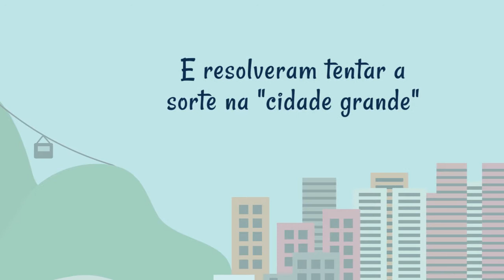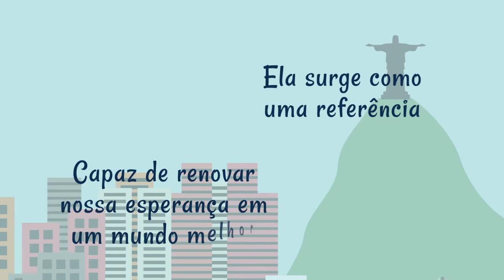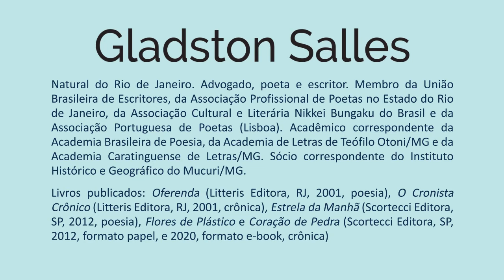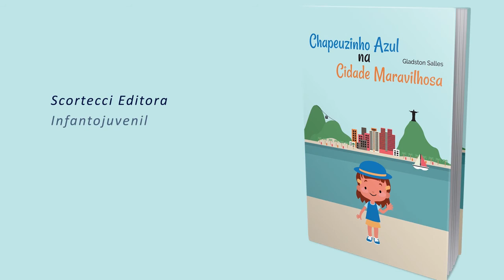Book trailer do livro CHAPEUZINHO AZUL NA CIDADE MARAVILHOSA, de Gladston Salles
A TV LIVRO apresenta o Book Trailer do livro CHAPEUZINHO AZUL NA CIDADE MARAVILHOSA, de Gladston Salles, à venda pelas Livrarias Asabeça Livraria do Mercado, Amazon, Americanas, Submarino e Estante Virtual.